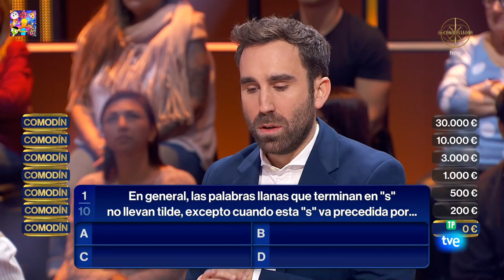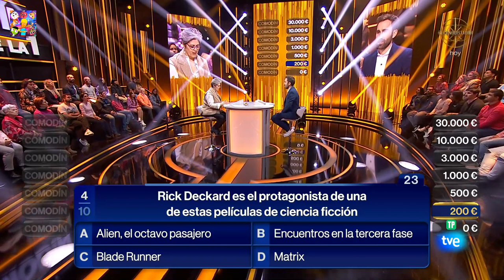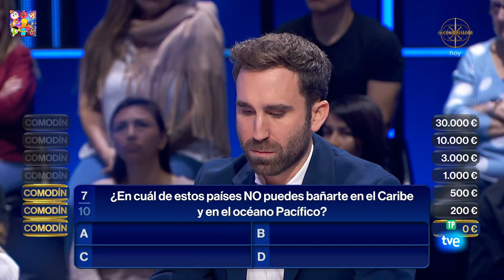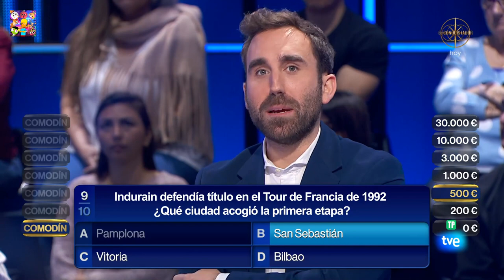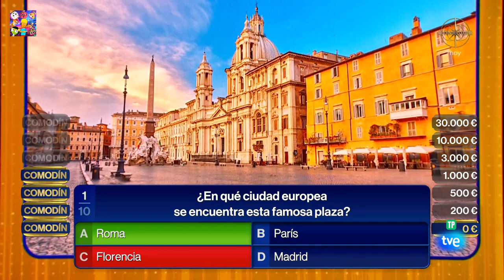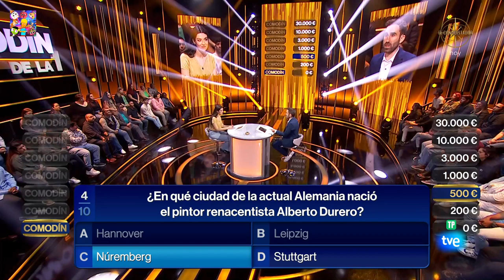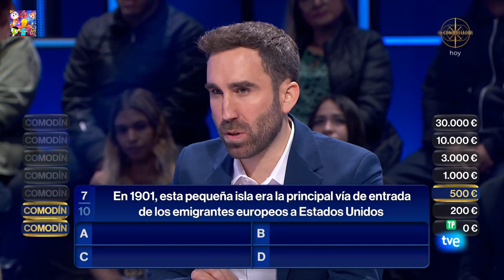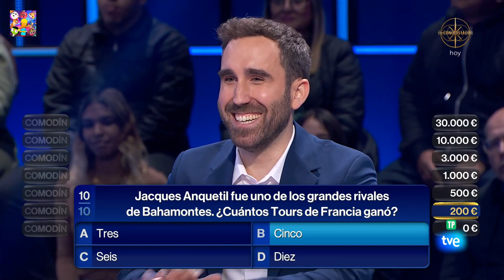El Comodín de la 1 - Programa Completo (16 de octubre de 2023) - TVE Internacional (1080p)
Aquí os dejo una emisión completa correspondiente al 16 de octubre de 2023 del programa de concursos de @rtve "El Comodín de la 1", presentado por Aitor Albizua. Emitido originalmente por La 1 de TVE, grabado desde la señal internacional de TVE para América.

El concurso pone a prueba los conocimientos en cultura general de los concursantes, que pueden llegar a ganar hasta 30.000 euros. Cada uno de los dos concursantes de cada programa cuentan con 7 posibilidades de premio y 7 comodines. Deben responder a 10 preguntas con cuatro opciones de respuesta, sin excepción dentro de un tiempo límite (30 segundos en las primeras cinco preguntas; 40 segundos de la sexta a la octava; 50 segundos de la novena a la décima). Por cada respuesta correcta, suben una posición en la escala de premios. Si fallan o responden fuera de tiempo, pierden tres comodines de golpe. Cuando ya no les queden comodines, pierden tres posiciones en la escala de premios. El objetivo es intentar conservar el máximo premio posible y mantenerlo en la décima pregunta. Los concursantes cuentan con la ayuda de un acompañante que les pueden hacer ganar comodines extra en una ronda rápida de preguntas después de la sexta pregunta (el 'comodín bonus') donde en 90 segundos el tiene que responder al mayor número de preguntas posibles con dos opciones de respuesta y, por cada cinco respuestas correctas el concursante gana un comodín; y ayudar a contestar una pregunta (el 'super comodín') hasta la séptima.

Por cada pregunta, el concursante puede jugar si no sabe la respuesta de uno a tres comodines apretando el pulsador que les permiten de eliminar una respuesta incorrecta, además, por cada comodín utilizado ('super comodín' incluso) se añaden 15 segundos extra para contestar correctamente la pregunta.

Finalmente, antes de responder a la décima pregunta, el concursante puede decidir de plantarse con el premio que está en el nivel inferior o arriesgar y contestar la última pregunta.
¡Espero y os guste!

Este video fue subido sin la intención alguna de infringir contra los derechos de autor y propiedad intelectual de Radiotelevisión Española y Televisión Española. Subido con puros fines de entretenimiento y preservación de emisiones de televisión.

(c)2023 RTVE / Radiotelevisión Española / Televisión Española